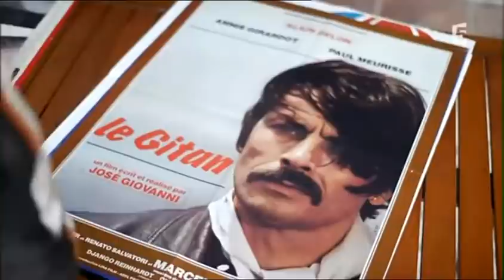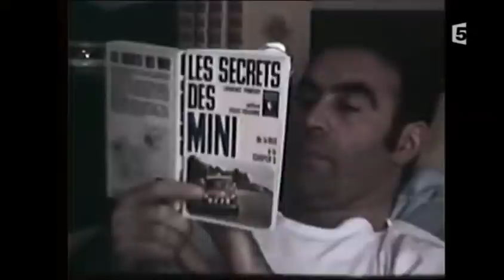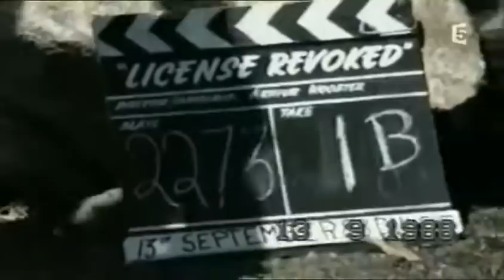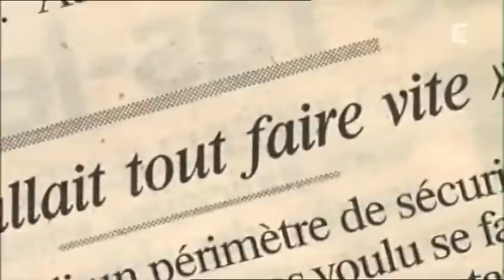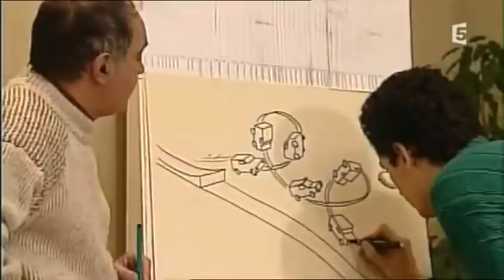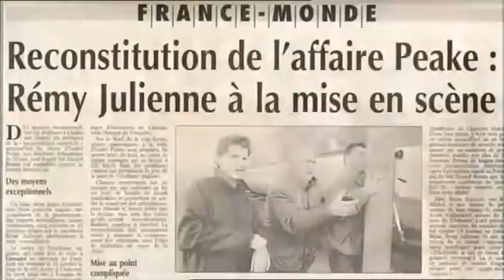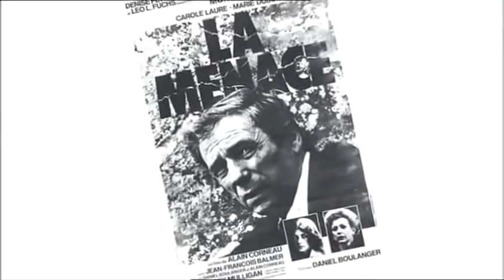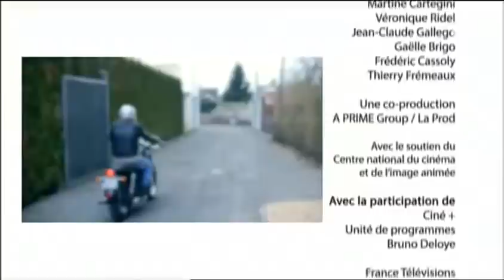Rémy Julienne, 50 ans de cascades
Retour sur la carrière du cascadeur Remy Julienne. Documentaire France Télévisions